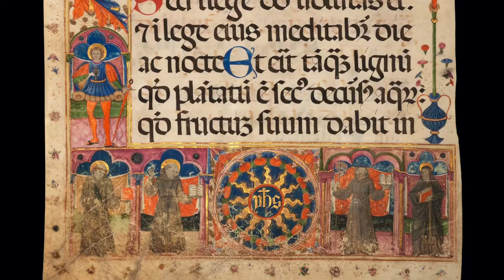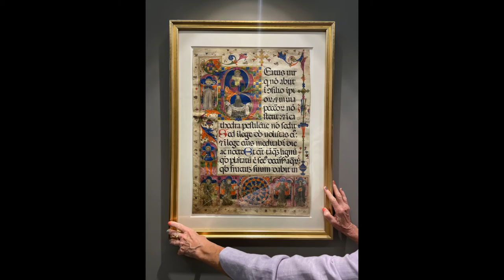Large Italian leaf by a Follower of Giovanni di Ugolino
This sparkling and colourful leaf was painted by a follower of the acclaimed artist Giovanni di Ugolino. Monumental in size, the beautiful leaf comes from a Psalter Hymnal likely made for the prestigious Franciscan monastery of Saint Giuliano, in the central Italian province L’Aquila.